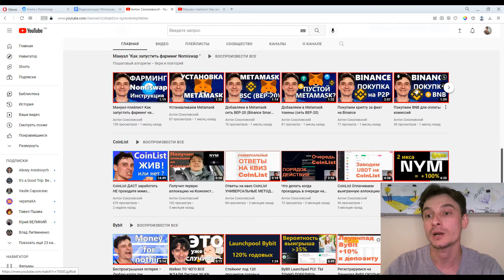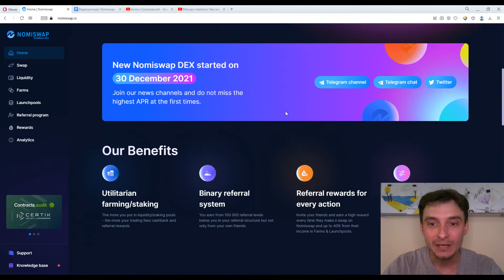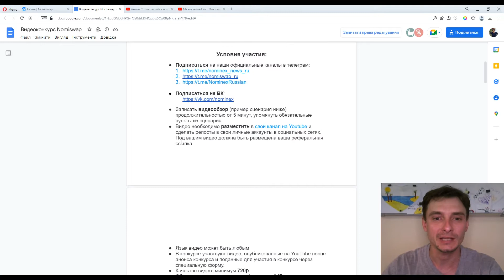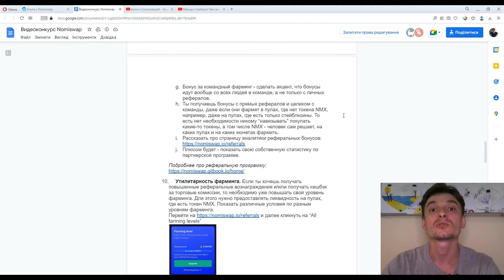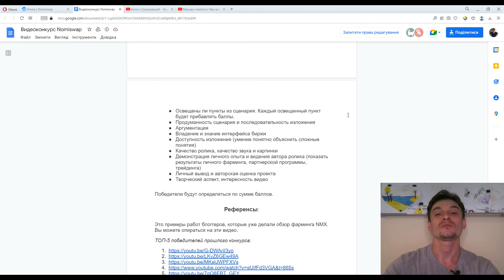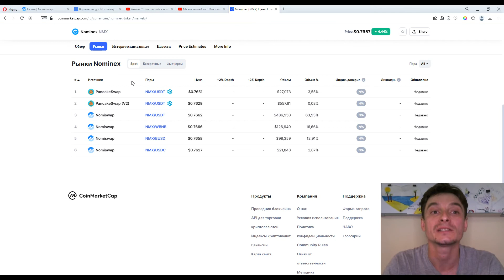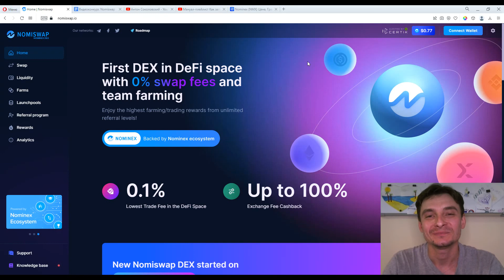Почему блогеры лижут ж*пу бирже Nomiswap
✔️ Цель: 100.000$ на крипте за 2 года

Биржи, которыми я пользуюсь:
(отсортированы по моему приоритету по возможности заработать на лаунчпадах, лаунчпулах и так далее)